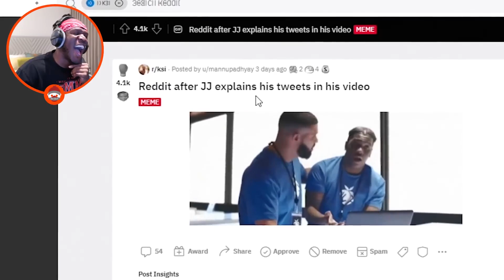KSI PLAYS WITH HIS NUTS